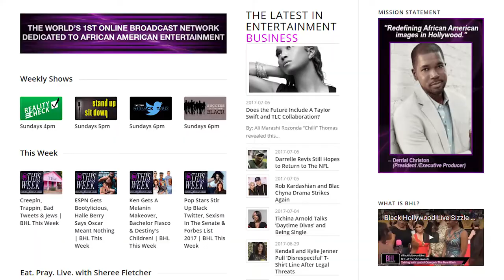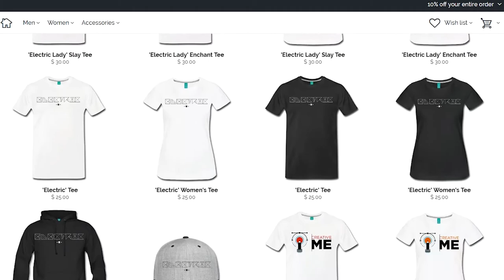Baby Driver Movie Review *Spoiler* | NERDSoul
A 5/5 Star Baby Driver Movie Review that is sort of a spoiler but also tied to my 3 reasons you should see Baby Driver if you haven't yet. It's been out for a lil bit so if you haven't... It's time!

Covering:
Baby Driver Directed by Edgar Wright
NERDSoul *Spoiler Movie Review* talking shop on "Baby Driver" directed by Edgar Wright

Links:
Baby Driver IMDB